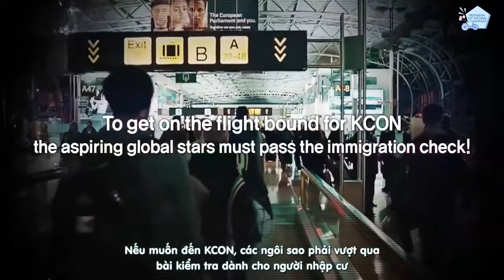REUP [PENTAGONVN][Vietsub] The Immigration Pentagon Part 1 KSTYLE TV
Take out with ful credit